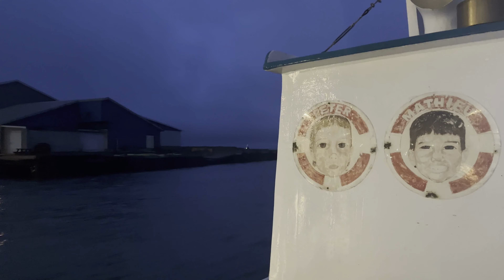Une matinée de Pêche aux Iles de la Madeleine